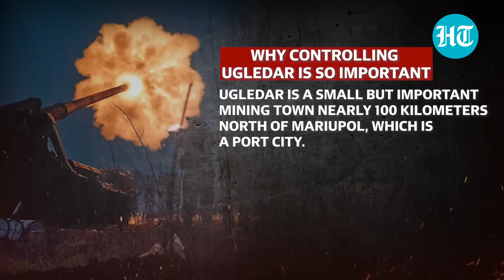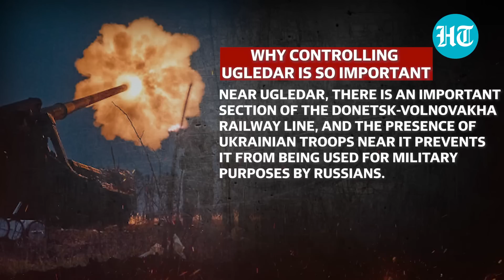Russia's missile whirlwind in Ugledar; Here's why Putin wants to control this key town in Donbas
After the successful capture of Soledar, Russian troops have continued to advance in Donbas, with battles now raging in Ugledar. The small mining town a hundred kilometres north of Mariupol has now become the main contact point for Vladimir Putin's troops. If the Russians succeed in this offensive, it will be a significant blow to Ukraine. A victory in Ugledar could change the balance of power in the Donetsk region. Watch this report to understand why controlling Ugledar is so important for Russia.